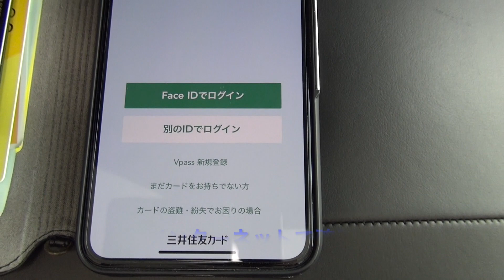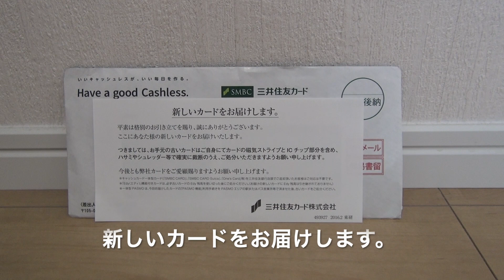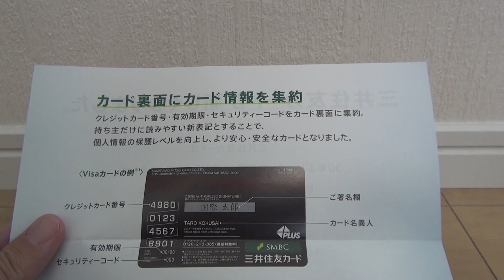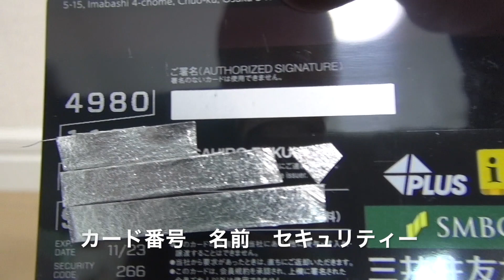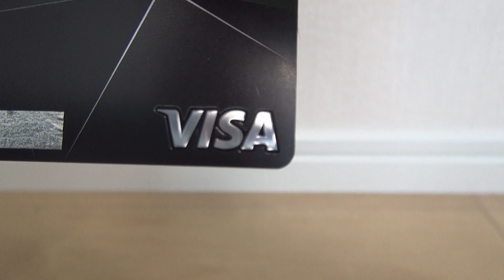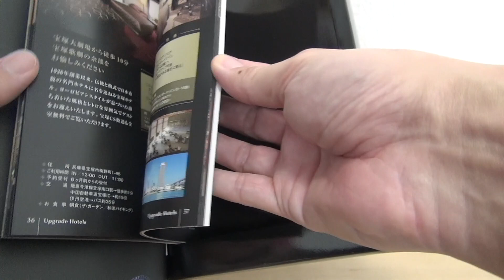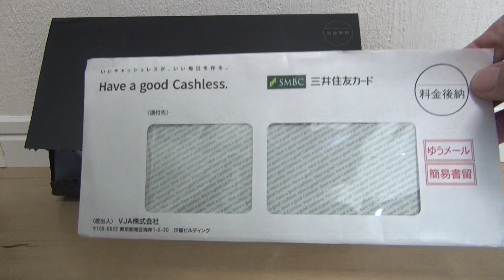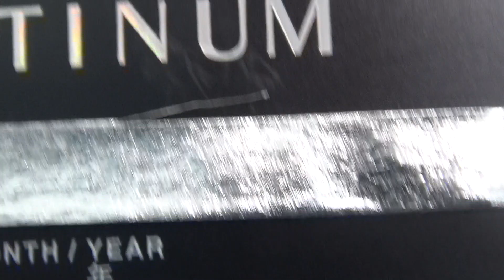三井住友VISAカード新券面 デザインと旧デザイン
このビデオは 三井住友 VISA Card＃新券面　デザインと旧デザイン

２名様以上でご利用した場合、会員様ご本人分のコース料理が無料になります。

今回の動画で３０回になります。今後も皆様に見て頂きたく、第１段プレゼント企画を行います。

※もしも登録者数1000名を超えた場合は、ペアでカタログの中のレストランに無料でご招待いたします。（その際の交通費はご自分でご負担ください。）
※登録されたままの方には当選確率が上がって行きます。

※期間は本日から２０２０年３月１０日まで
の期間で締め切ります。
※登録者様の中から１名をランダムに選びご連絡いたしますので、折り返し連絡お願いします。
今後も出来る限りプレゼント企画をしていくつもりです。

福チャンネル